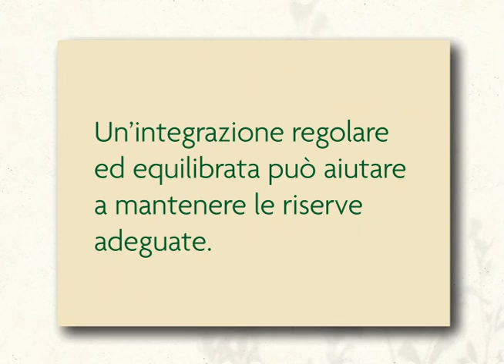Ferro e ciclo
Quanto il ciclo incide sulle riserve di ferro? Può provocare una carenza di ferro? Come affrontarlo nel modo adeguato?
Scopriamolo in questa pillola.